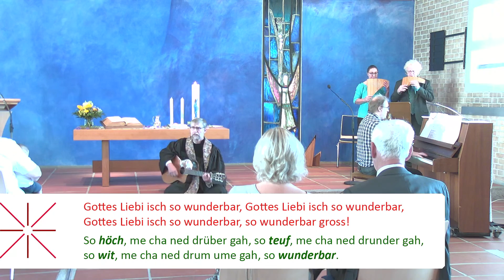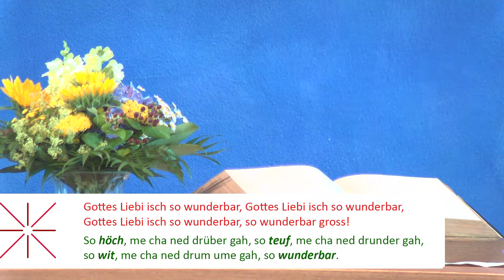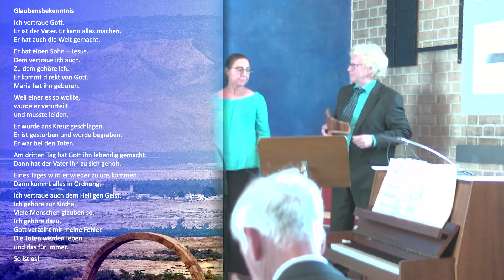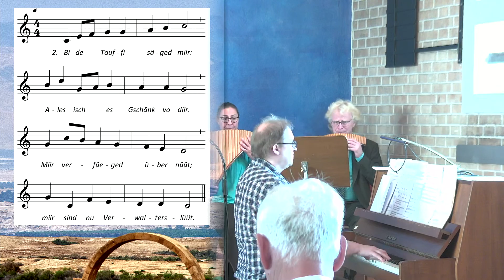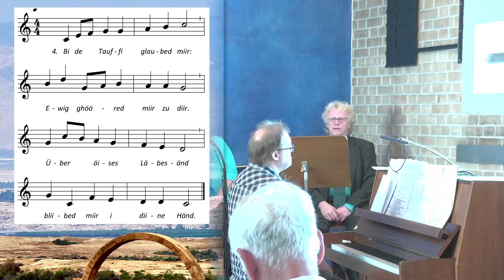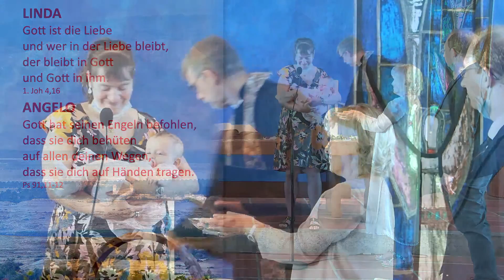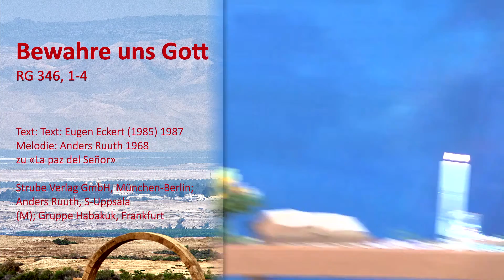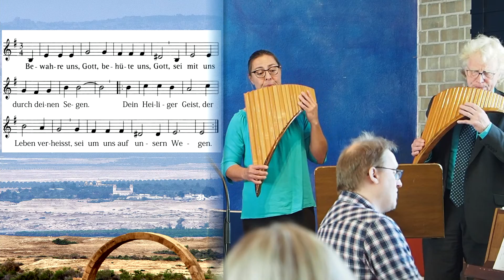2020-07-19 Gottesdienst mit Taufe aus der reformierten Kirche Schwyz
Hartmut Schüssler und das Familiengottesdienst-Team gestalten die Taufe der Zwillinge Linda und Angelo zum Thema "Jesu lässt sich am Jordan taufen". Der Gottesdienst wird von Markus Wüthrich und dem Planflöten-Duo Moni Nef musikalisch gestaltet.

0:00 Glockenläuten
5:38 Einzug: Panträume
9:45 Begrüssung
12:00«Eifach super» T./M. Daniel Kallauch, cap-music72221 Haiterbach-Beihingen
14:25 Psalm 23 in leichter Sprache
16:45 «Gottes Liebi isch wunderbar» Kolibri 161 T./M. traditionell
18:47 Matthäus-Evangelium 3,13-17- «Die Taufe von Jesus»
20:20 Glaubensbekenntnis in leichter Sprache
23:15 "Abigglogge" (Jodel) Panflöten
25:50 Taufansprache
33:10 "Bi de Tauffi" RG 181,1-4 Text: (zürichdeutsch) Mica Romano 1972, Melodie: Frankfurt/M 1659 / Halle 1704 Satz: Bernhard Henking 1952, Rechte: Gaby Romano, Hasliberg
35:10 Taufbefehl
36:20 Taufe Linda und Angelo
38:40 Tauffragen
40:30 LINDA - Gott ist die Liebe und wer in der Liebe bleibt, der bleibt in Gott und Gott in ihm. 1. Joh 4,16
41:25 ANGELO Gott hat seinen Engeln befohlen, dass sie dich behütenauf allen deinen Wegen, dass sie dich auf Händen tragen. Ps 91,11-12
42:10 Entzünden der Taufkerzen
43:50 Wünsche der Paten
46:03 Segen für Tauffamilie
46:37 Taufversprechen der Gemeinde
49:00 Fürbitten
51:32 Unser Vater
52:30 Mitteilungen-Dank
53:45 Kollekte für Stiftung Phönix IBAN CH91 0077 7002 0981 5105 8
55:40 «Bewahre uns Gott» RG 346, 1-4 Text: Text: Eugen Eckert (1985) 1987, Melodie: Anders Ruuth 1968 zu «La paz del Señor», Strube Verlag GmbH, München-Berlin; Anders Ruuth, S-Uppsala (M); Gruppe Habakuk, Frankfurt
58:45 Segen
1:00:30 "Hallelujah" Leonard Cohen – Panflöten und Klavier
1:04:05 Zugabe: "The Rose" – Panflöten und Klavier

Mitwirkende:
Markus Wüthrich - Klavier
Panflöten-Duo Moni Nef
Thomas und Doris Weiss - Lesung
Christa Schüssler - Kamera
Hartmut Schüssler - Predigt
Barbara Nef - Blumen

Die Kollekte ist bestimmt für die Stiftung Phönix

In vertrauter Umgebung zuhause sein und sich in der Gemeinschaft oder in den eigenen vier Wänden sicher und geborgen fühlen. Die Stiftung Phönix Schwyz bietet psychisch beeinträchtigten Menschen ambulante oder stationäre Betreuung und Begleitung an.
Stiftung Phönix Schwyz
Schäfliwiese 1, 8863 Buttikon
Schwyzer Kantonalbank, 6431 Schwyz

Seid Behütet!